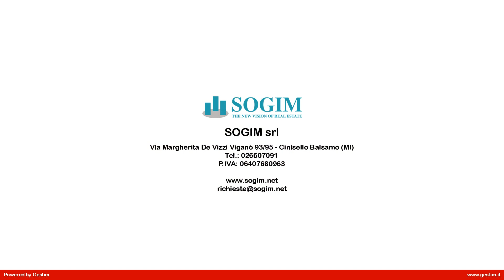Capannone in Vendita a Trezzano Rosa (MI)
Proponiamo in vendita capannone locato di 180 mq, ideale per un investimento. L'edificio è di recente costruzione e lo stato di manutenzione è ottimo.